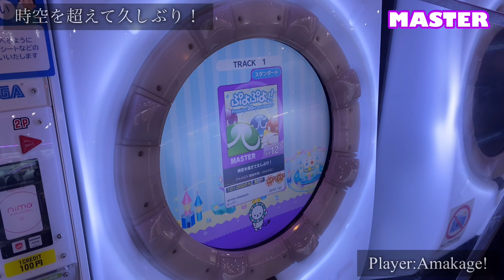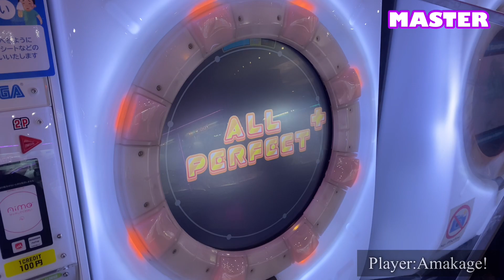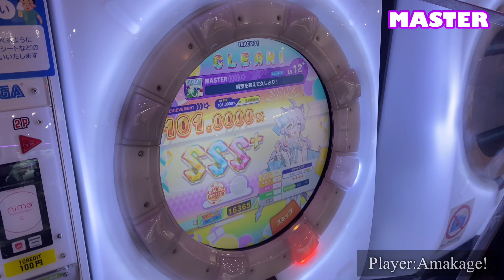【maimaiでらっくす】時空を超えて久しぶり！ スタンダード譜面 MASTER ALL PERFECT 【直撮り】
かなり最初の譜面。
この視点叩きながらスライドするの、当初難しくて無理だと思っていた時期が僕にもありました。
曲はとっても神。なんか口ずさむよね。

60fps対応しております！